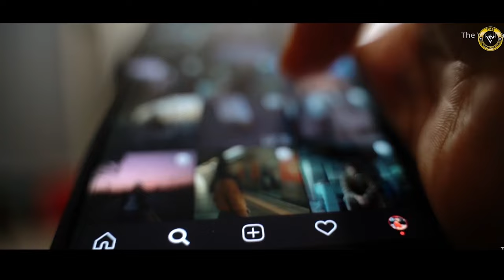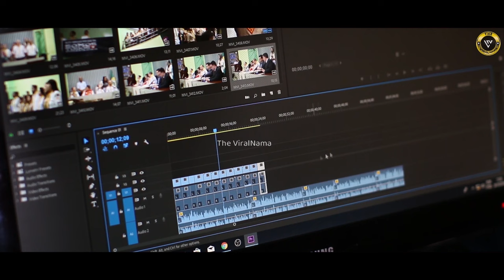इसीलिये जानवरों से पंगा नहीं लेना चाहिये 😳